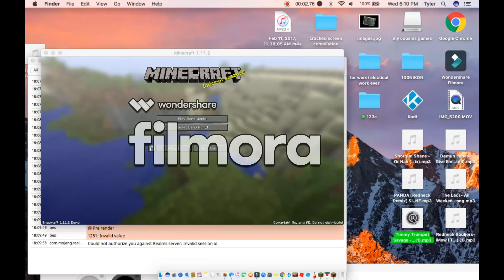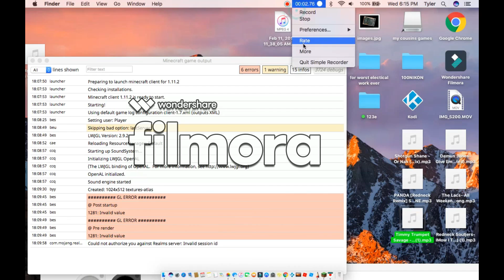If Garret Claridge Played Minecraft READ DISCRIPTION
I AM NIT A MINECRAFT FAN I HATE THIS STUPID GAME I DOWNLOADED IT FOR THIS VIDEO! also comment your favourite food if you read this

sorry about the lag my recorder requires a lot of ram and video ram slowing things down and lagging the stupid game

i will have some electronic/electrical videos coming soon because i just got back from my dads and he game me an old wired phone so i am gonna make a video on it but i don't have the power supply so i cant turn it on

if you read down this far thanks and comment bacon and you are awesome!!